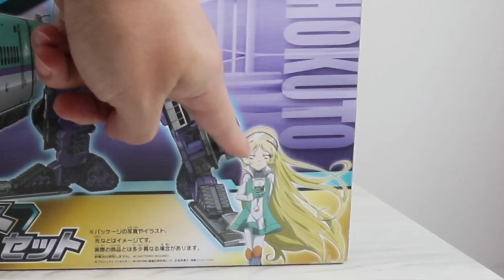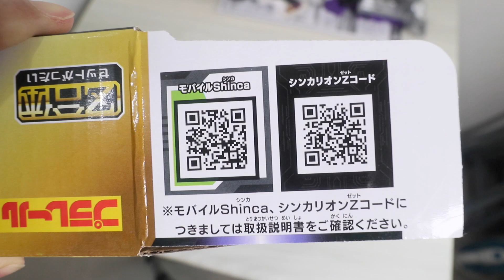新幹線戰士 H5北斗型態套裝 砌起又幾靚仔喎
Plarail 新幹線戰士Z系列 - 新幹線戰士Z H5北斗型態套裝按此HobbyDigi選購▶️

Kevin MacLeod的《Disco Sting》，取得「Creative Commons 姓名標示 4.0」授權。